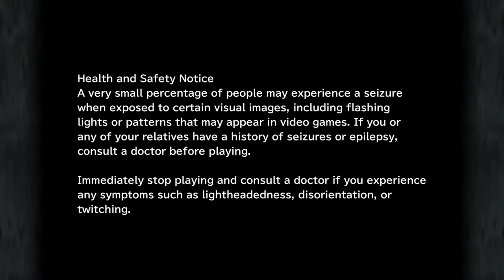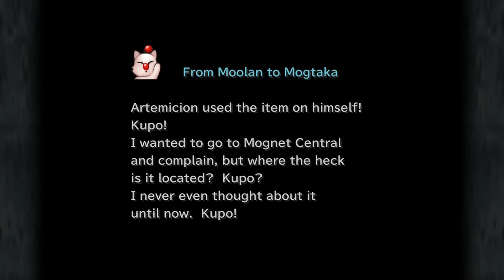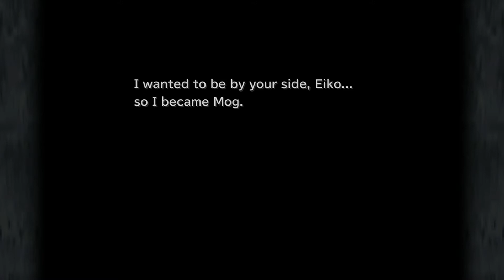Final Fantasy IX: Episode 40